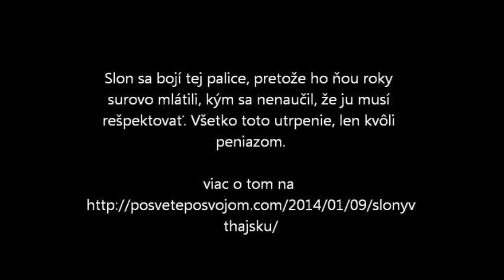Slony v thajskom turizme - Ayutthaya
Na to, aby sa slony vycvičili na vykonávanie trikov a nosenie turistov po džungli, ich musia roky biť a lynčovať. A po skončení kariéry ako otroci pre turistov ich predajú do ťažného priemyslu, aby tam zomreli od presilenia. Nepodporuj tento priemysel, neplať za jazdy na slonoch. Viac na